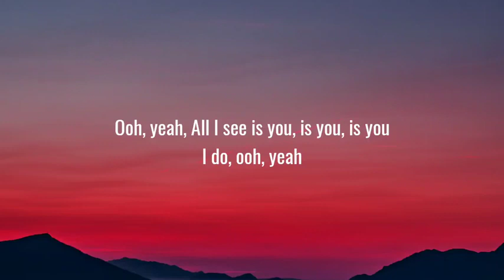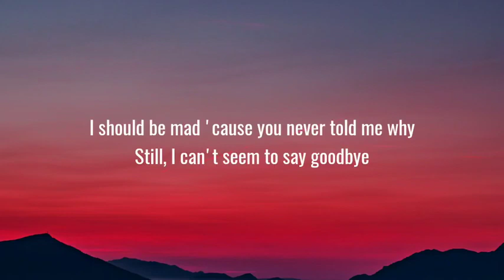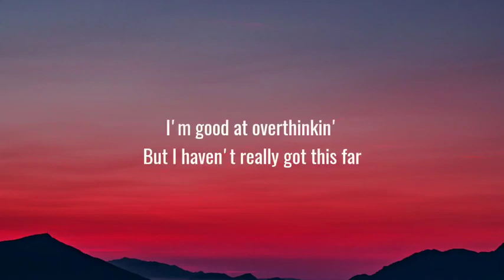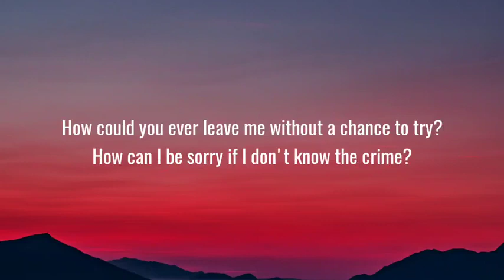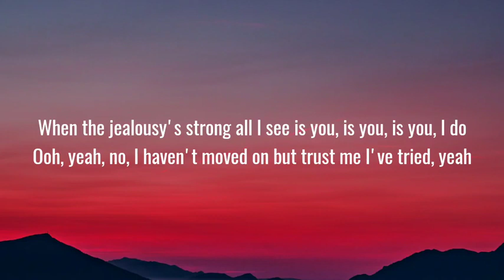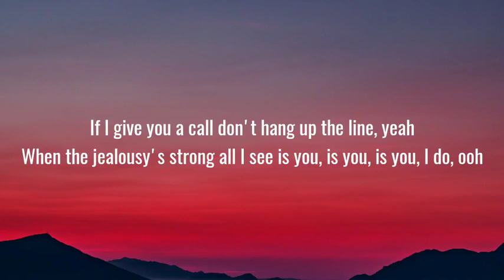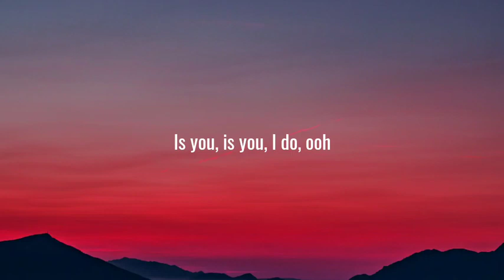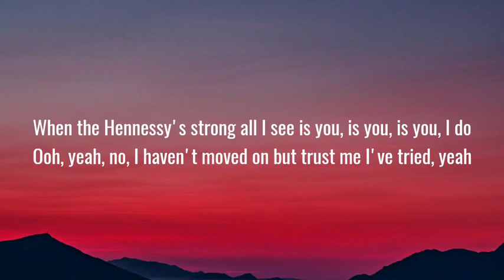Regard, Troye Sivan & Tate McRae - You (Lyrics) tik tok